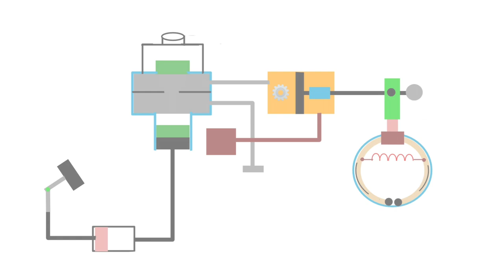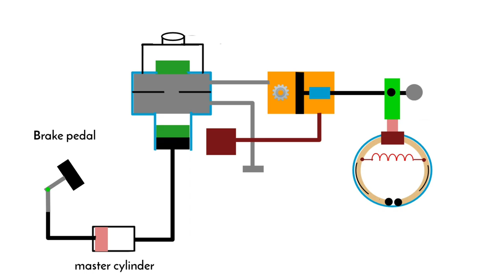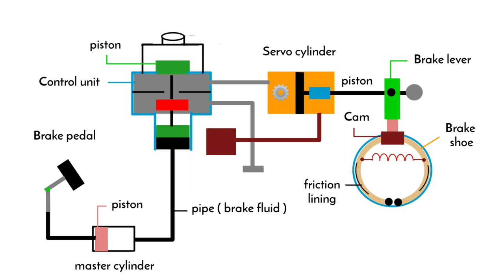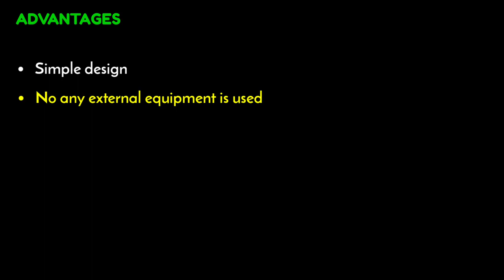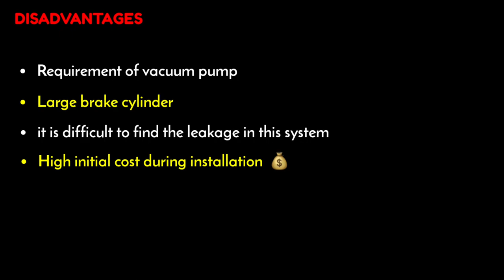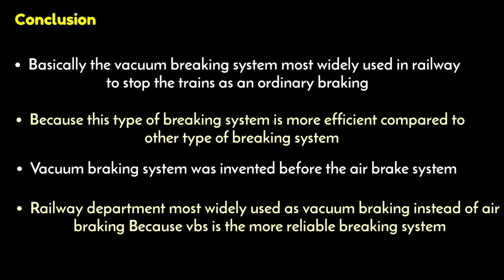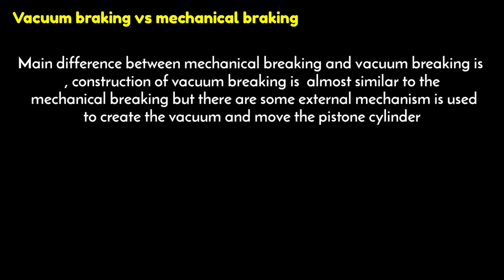vacuum braking system | vacuum brake | in hindi | animation | working principle | types of braking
OTHER TOPICS

1  mechanical braking system

2  regenerative braking

3  rheostatic braking

in this video I have explained about vacuum breaking system how does vacuum breaking system works what are the different main elements in the vacuum braking system full explanation I have provided in this lecture if you want to watch video on mechanical breaking then you should visit on my playlist page of traction where I have already uploaded

so vacuum breaking system is the type of breaking arrangement or mechanism by which we stop the vehicles or tracking system here we use vacuum to stop the vehicle

COVERED TOPICS

1) vacuum braking system in hindi
2) working of vacuum brake
3) how vacuum brake works
4) vacuum brake construction and working
5) how does vacuum brake works
6) master cylinder in braking system
7) what is vacuum braking system

Thanks 😊